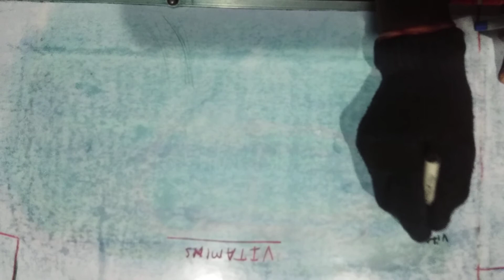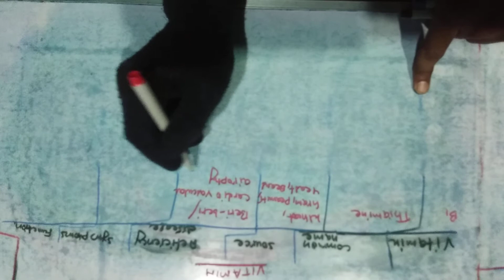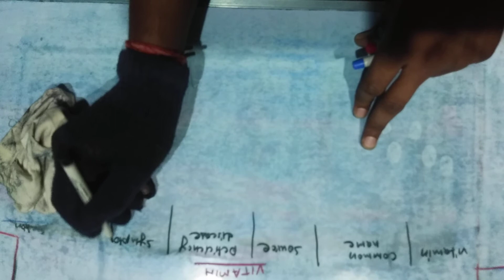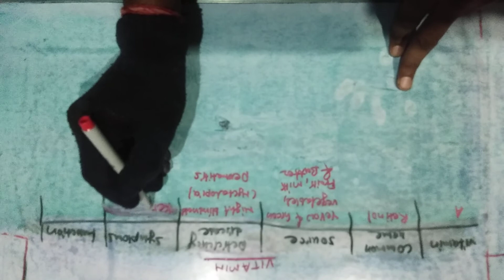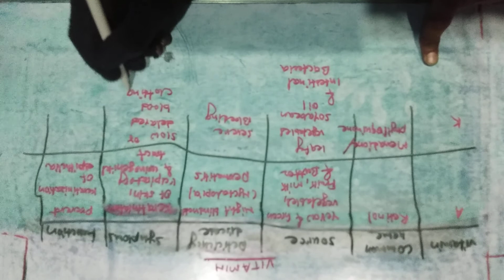class 11 BIO ll chapter 16 ll DIGESTION AND ABSORPTION 11 /vitamin types/following tpyes of vitamins